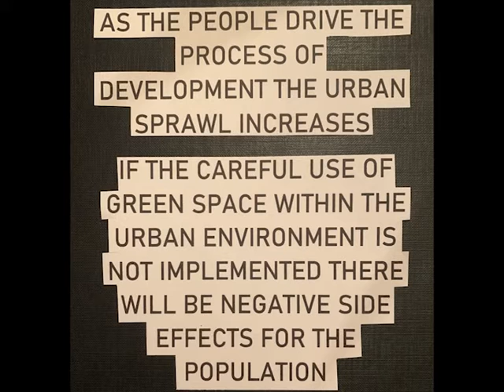ROWLEY, Daniel Yr 2 History, Theory + Critical Context, BA (Hons) Architecture, University of Plymou